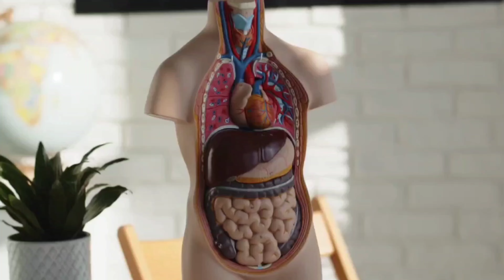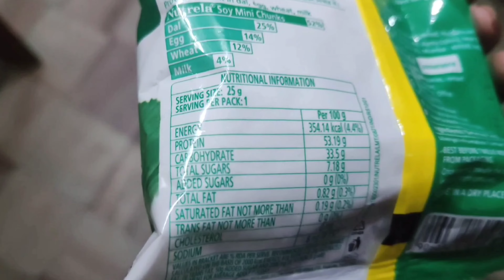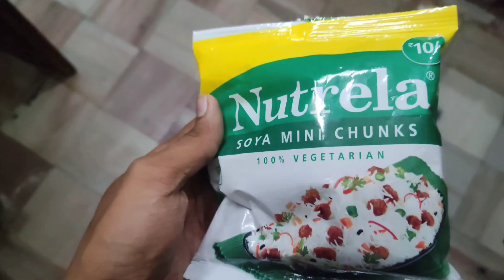Learn how to make the lowest cost and highest protein 💪🏼Soya chunks recipe